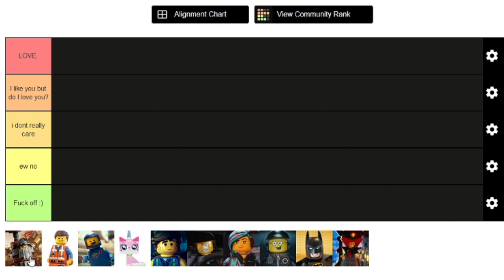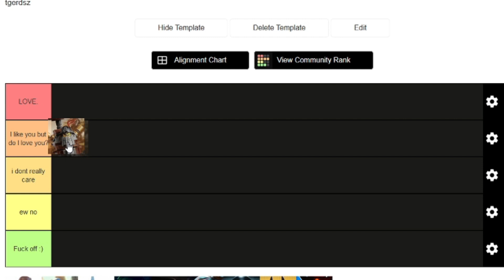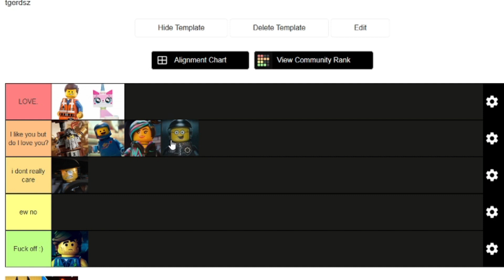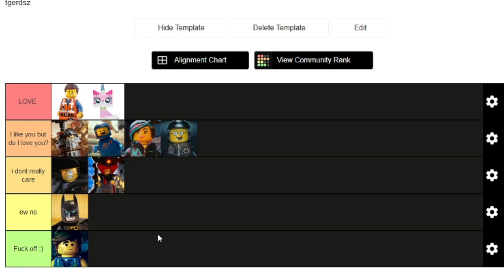Ranking The LEGO Movie characters feat. Elle_OOF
This is COMPLETELY unscripted and complete bullshittery! tehse are our opinions and you dont have to agree with them! :)